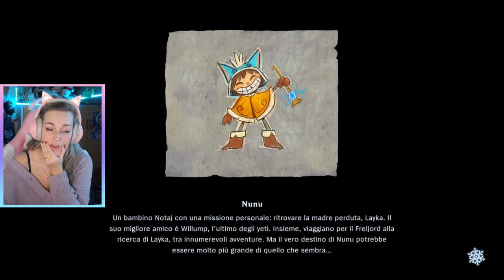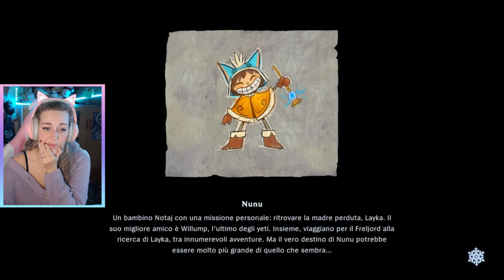PROVO IN ANTEPRIMA SONG OF NUNU - A LEAGUE OF LEGENDS STORY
Ciao amicii ♡ Ho avuto la fortuna di provare in anteprima il nuovo gioco targato Riot e ne sono veramente onorata! Ecco a voi i primi passi del gameplay! Buona visione ♡